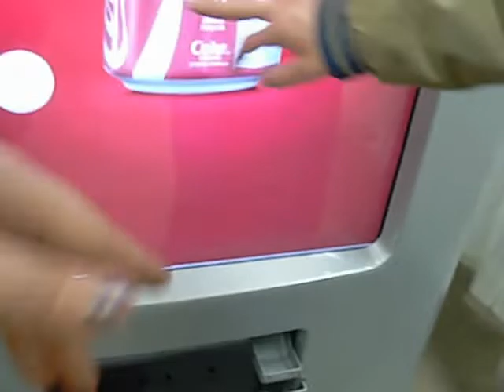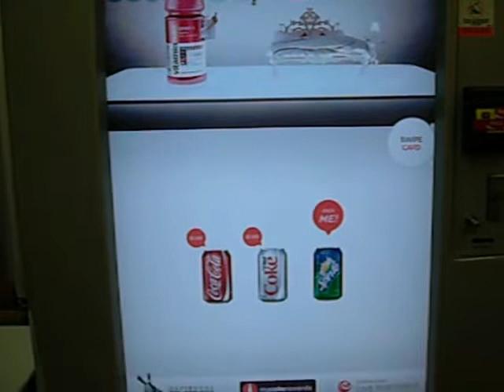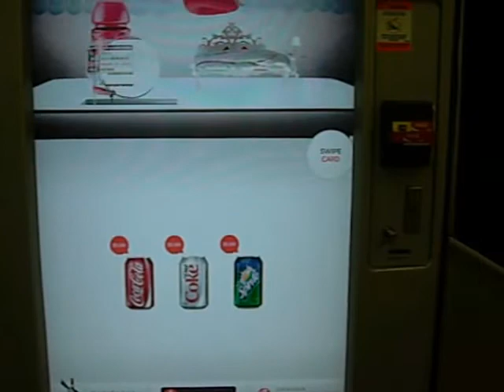Touch screen soda machine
My brother was playing around having fun with a touch screen.